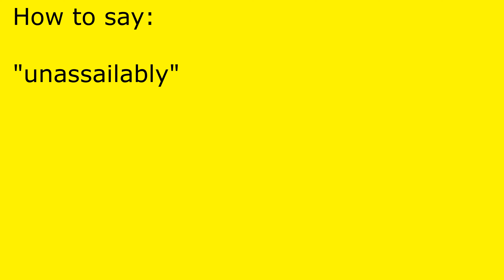How to pronounce unassailably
unassailably pronunciation.